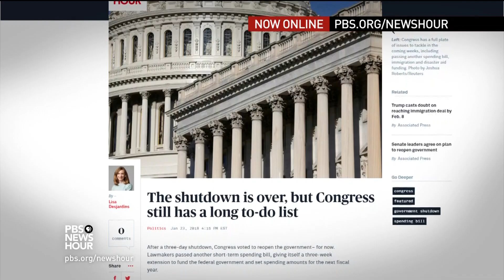Collins confident Senate can reach compromise on immigration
Sen. Susan Collins, one of the lawmakers who helped strike a deal to end the shutdown, says the challenge of overcoming differences doesn’t mean it’s not worth trying to reach an immigration bill. Collins joins Judy Woodruff to discuss those prospects, as well as news that Attorney General Jeff Sessions was interviewed by the special counsel’s office, and the GOP casting doubts about the FBI.